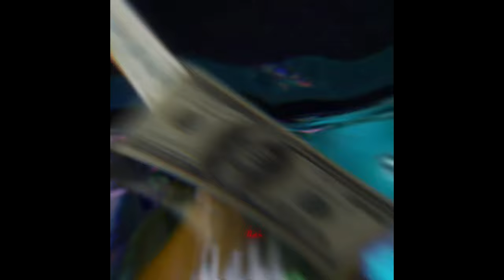[FREE] PLAYBOI CARTI X LUCKI X PIERRE BOURNE TYPE BEAT 2023 - "LEFT BEHIND" (PROD. WHITEMAYO)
Visuals by thoomvis